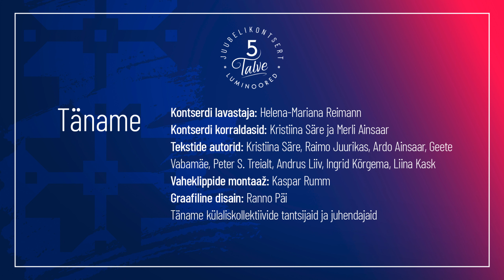Helena-Mariana Reimann "Õrn haare" duubel2_lava tagant nähtuna "Luminoored" _2023 01 28 (HD)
Juubelikontsertil "5 Talve" esitab rahvatantsurühm "Luminoored" Helena-Mariana Reimann'i tantsu "Õrn haare".
Koreograafia: Helena-Mariana Reimann
Muusika: ansambel Klapp
Juhendaja: Helena-Mariana Reimann
Esitavad: rahvatantsurühm Luminoored